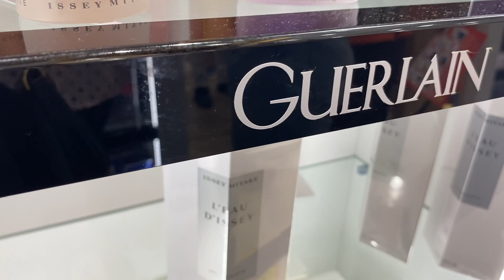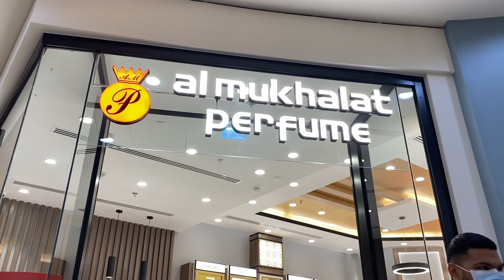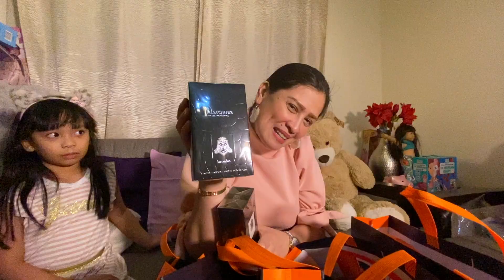DUBAI CRAZY SALE - PERFUME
In this video, we'll show you how we ended up taking home this much perfume - only in Dubai.